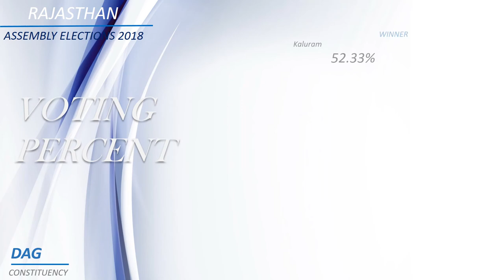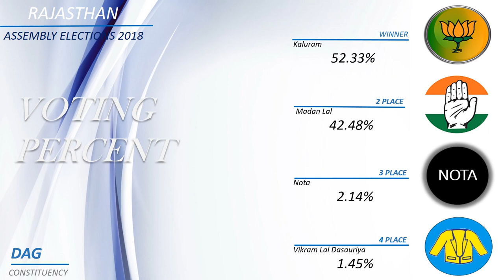DAG Assembly Constituency